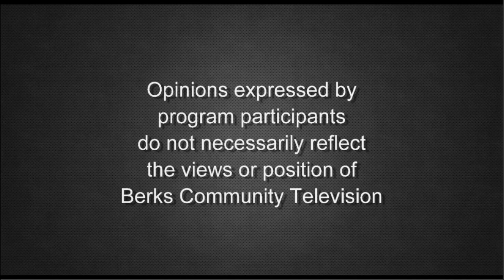Berks Perspectives 4-28-22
The panel comes together to discuss the ongoing global conflict as well as PA State politics on Berks Perspectives.